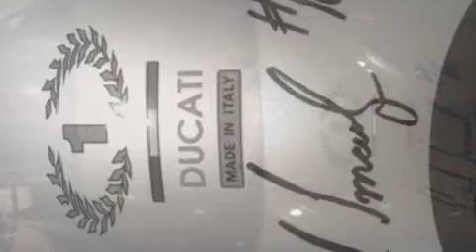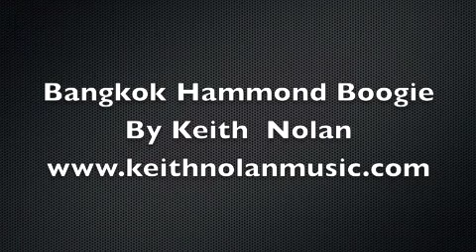Bangkok Hammond Boogie - music by Keith Nolan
A little funky groove number "Bangkok Hammond Boogie" written by Keith Nolan, The Hammond Organ is one of my favorite instruments to play and Jimmy Smith is one of my favorite musicians and I love his playing.This in part is a tribute to him.I wrote this in Bangkok at my studio one very late night.